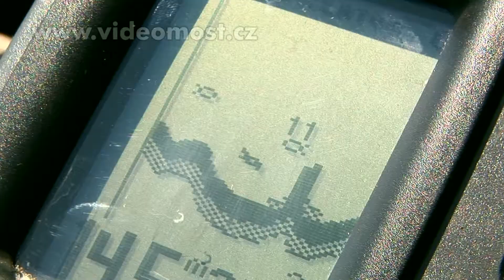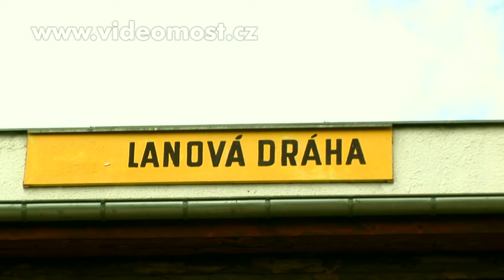Ústecko - cyklisté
V červnu 2013 byl spuštěn videoweb , kde budou uváděny původní TV dokumenty o starém Mostě, novém Mostě, zajímavých místech v okolí Mostu a osobnostech města Mostu (nikoliv politických) .